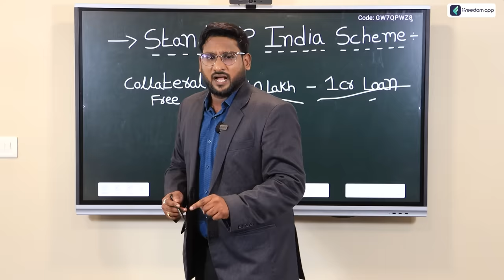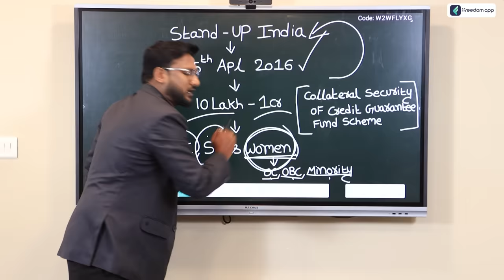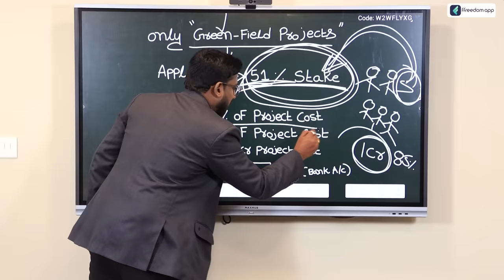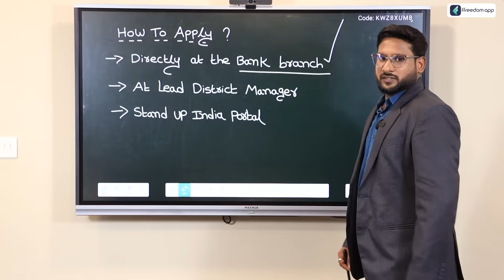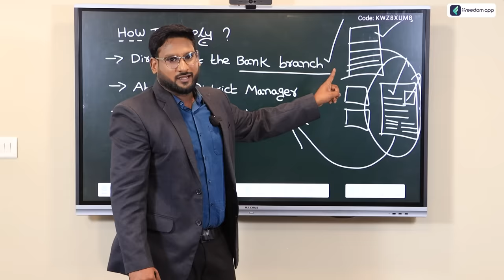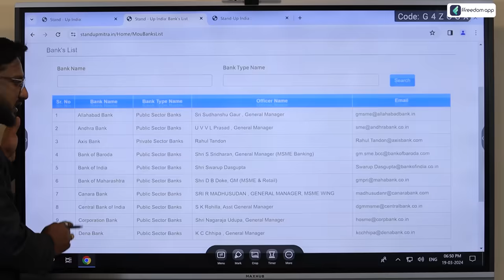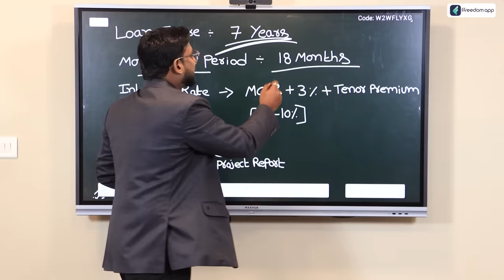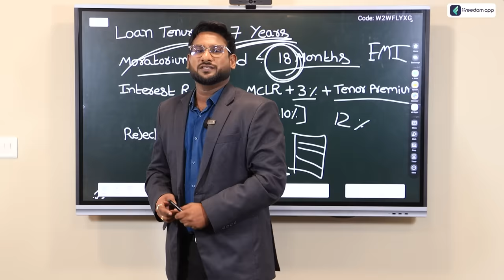Stand Up India Scheme in Telugu | Get 1 Crore Loan From This Government Scheme | Kowshik Maridi